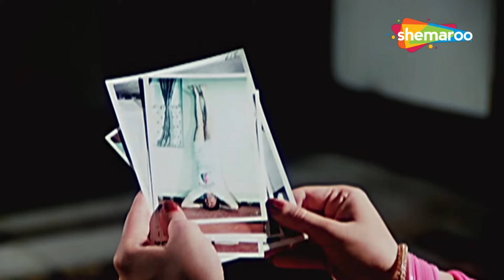बारिश के दिन है बिना छाता के बहार नहीं निकला नहीं चाहिए | Rishi Kapoor, Meenakshi Seshadri | HD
Prem Mehra loses everything after one of his employees joins hands with his rapacious rival and the two plot against him. Later, Prem's sons work together to retrieve their family's lost wealth.

Movie : Gharana
Directed by : K. Ravi Shankar
Written by : Abrar Alvi, Gyandev Agnihotri
Produced by : K. Ravi Shankar, A. Krishnamoorthi(presenter)
Starring : Rishi Kapoor, Govinda, Jaya Prada, Meenakshi Seshadri, Neelam Kothari
Cinematography : K. V. Ramanna
Edited by : Waman Bhonsle : Gurudutt Shirali

Bollywood Comedy
Follow us on: